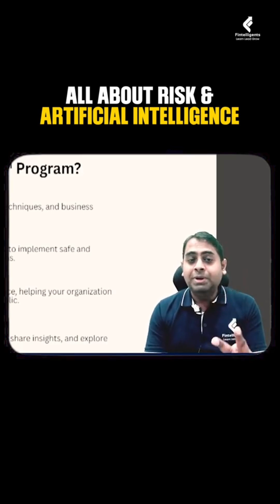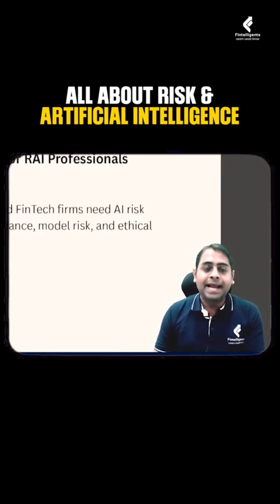RAI Exam 2026: Full Guide to Jobs & Risk AI! | Fintelligents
Thinking of learning Risk and AI? Start here.

In this video, we break down risk and artificial intelligence kya hai, how the risk and artificial intelligence course works, and why the risk and artificial intelligence exam is becoming popular among students and professionals. You’ll understand the complete picture from risk and artificial intelligence job opportunities to what the risk and artificial intelligence exam syllabus includes. We also explain risk and artificial intelligence kya hota hai, how RAI is used in real work, and why many learners search for the risk and artificial intelligence full course, risk and artificial intelligence RAI, and even how it connects with risk and artificial intelligence GARP.

If you're wondering about the risk and artificial intelligence exam kya hota hai or risk and artificial intelligence job kya hai, this video gives you clear, simple answers. Watch till the end to understand how AI supports risk teams, how markets are analysed in real time, and why learning RAI can genuinely boost your career in finance.

• Drop your question in the comments 💬

• Save this video for quick revision later 📌

• Share it with a friend who wants to learn Risk & AI 🚀